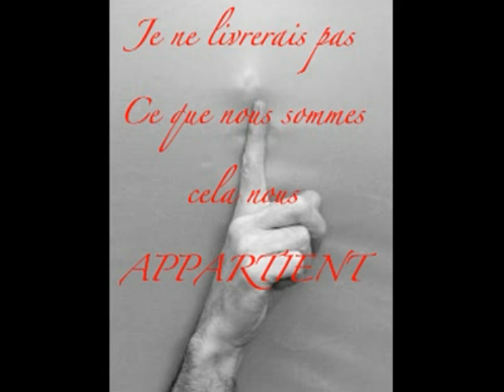liga quintana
resistir